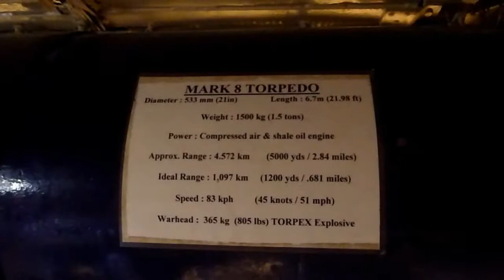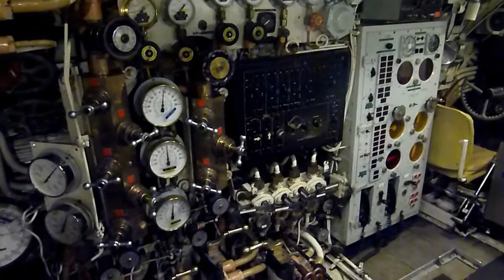HMS Submarine Ocelot ( 2019 )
HM Submarine Ocelot was one of the thirteen Oberon Class submarines built for the Royal Navy between 1959 and 1964. The Oberon Class were all diesel electric boats which were capable of high underwater speeds of up to 17 knots (20 mph) when submerged.